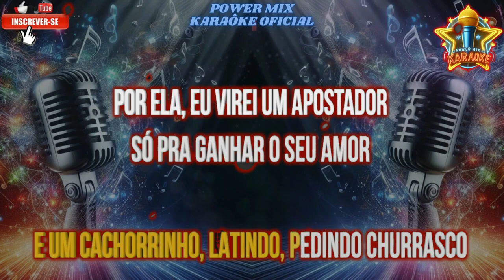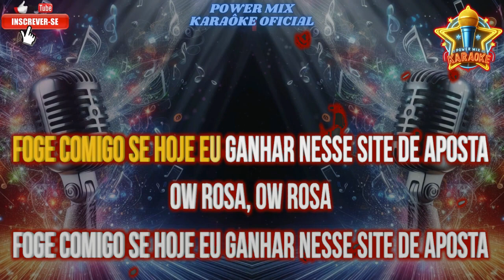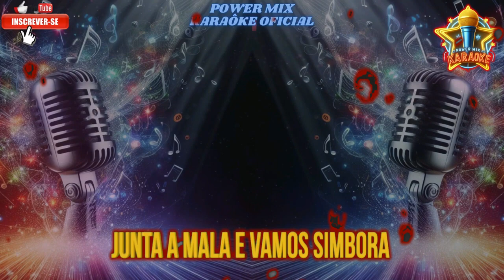O Apostador - Alanzim Coreano Karaokê - Power Mix Karaokê Oficial